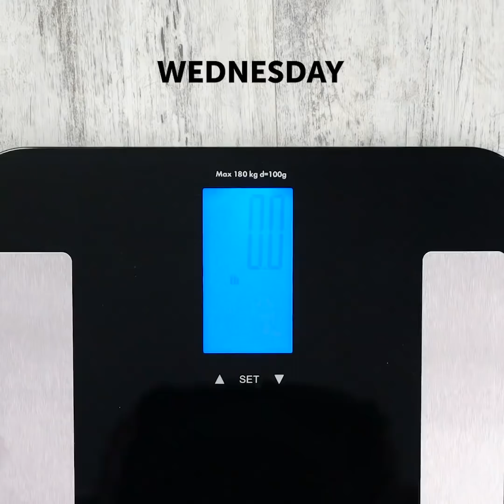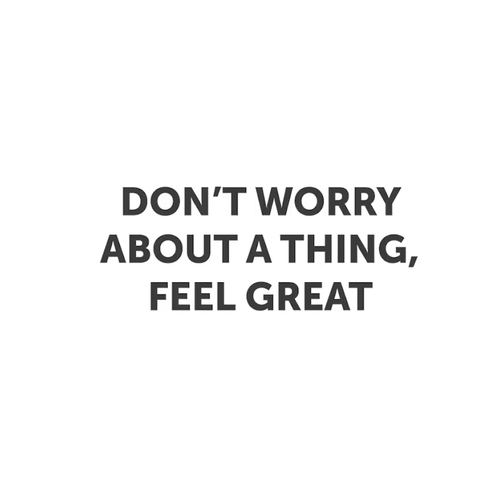ママなら分かってくれるはず！妊娠ってこういう事なんです！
おもしろ、妊娠あるある

女性にとって、妊娠期間というのは神秘的なものですよね。自分だけではなく、周りも変わりますし、なんと脳の活動だって変わるんです。小さい人がお腹の中で成長している妊婦さんのあなたになら、きっと分かってくれるあるあるです。
妊娠中、体は意外な行動をとります。ある食べ物が食べたくてしょうがなくなったり。いつもは食べないものや、組み合わせが食べたくなったりしますよね。食べ物じゃないものが食べたくなったりした事ってありますか？健康的な食事をとっていれば、こんな事にはなりませんよ。
妊娠中は、大変なことの連続ですよね。大きなお腹のせいで、床から起き上がるのも一苦労。
寝るときだって、特別な枕がないとねれないし、スニーカーだって足のむくみのせいでしんどいし…足首が見当たらなかったり…
みんながお腹をジロジロ見てきたり。そして最悪なのが、１日に何回もトイレに行かなくちゃいけないこと。
でも嫌な事ばかりではありません。周りの優しさが身にしみたり、旦那さんのTシャツやパーカーを借りパクしちゃったり。

妊娠中に経験した気まずい瞬間なんかがありましたら、ぜひコメント欄で教えてくださいね！

00:09妊娠中の面白あるある
00:17妊娠中の食べたいもの
03:28妊娠中の困難